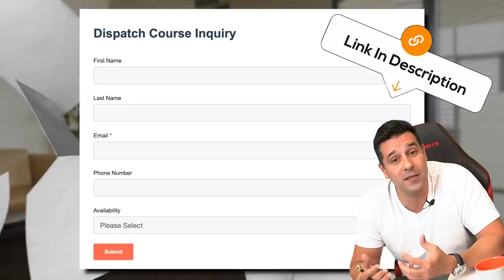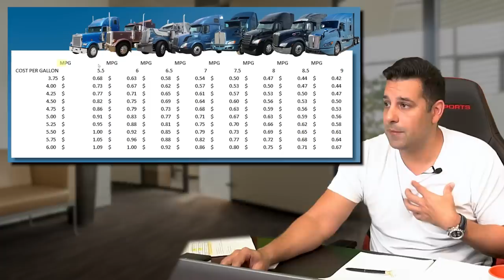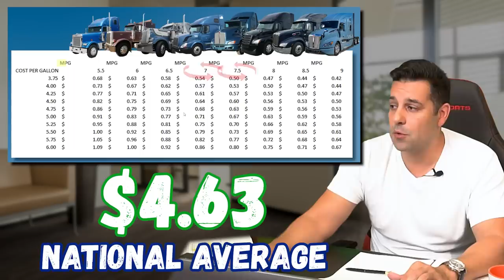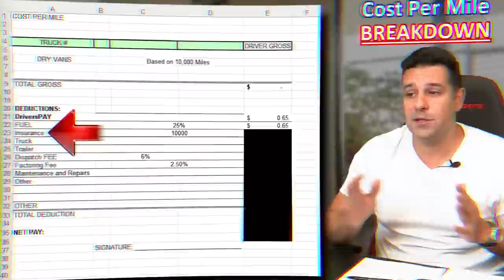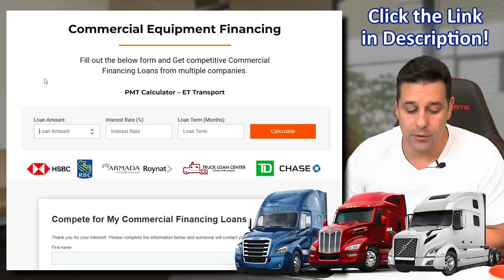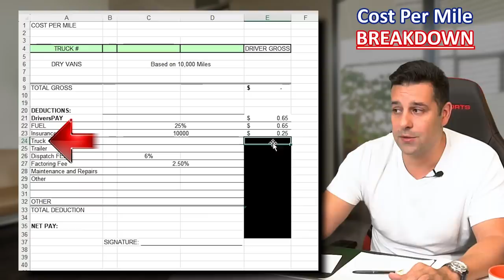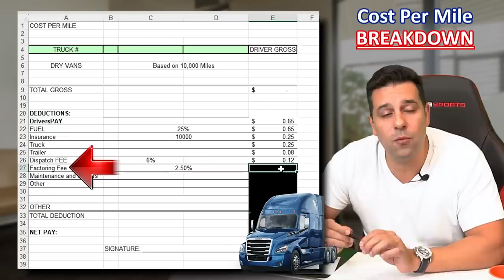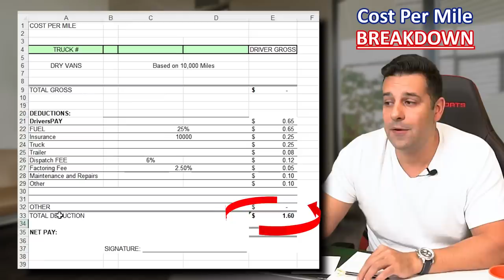Breaking Even or Losses 💸 Cost of Running a Truck Per Mile | Owner Operators, Dispatchers & Fleets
How Much does it Cost to Run a Truck Per Mile? 🤨

In this informative video, Ronen dives deep into the essential aspects of running a trucking business efficiently. Tailored for Owner Operators, Dispatchers, and Small Fleet Owners, Ronen meticulously breaks down the costs involved in operating your truck per mile. From driver pay and fuel expenses to insurance, trailer fees, and maintenance costs, he expertly dissects his comprehensive Excel sheet.

Understanding these crucial metrics is vital for anyone in the trucking industry, ensuring you can accurately calculate your cost per mile and make profitable decisions when booking loads. Don't miss this valuable guide to maximizing your profits and sustaining a successful trucking venture!

📚 Chapters
00:00 Introduction - How much does it cost to run a truck per mile?
00:18 Thinking of becoming an Owner Operator?
00:28 Thinking of Becoming a Dispatcher?
00:39 Ronen's Online Dispatch Course Inquiry Form!
00:56 Thinking of opening your own small fleet?
01:07 How Ronen Breaks Down The Cost Per Mile
01:38 How do you open a small fleet?
01:49 Cost Per Mile Breakdown Excel Sheet
02:15 Fuel Consumption is based on the National Average
02:40 Cost Per Gallon Chart
04:34 Excel Sheet Cost Per Mile Breakdown
04:46 After Reviewing all Expenses; how much will is cost per mile?
05:20 Insurance Premium Costs Breakdown for 1st, 2nd, and 3rd year in Business
06:20 What does a truck payment cost?
06:33 Commercial Equipment Financing Calculator for Truck Payment
07:38 Commercial Equipment Financing Calculator for Trailer Payment
08:14 Dispatching Fees
08:25 Dispatching Services Inquiry Form
09:09 Factoring Fees
09:35 Maintenance and Repairs
10:08 Small Fleet Owner Fees
10:37 On average, how much does it generally cost to run a truck per mile?
12:34 Book a Consultation with Ronen!

🚛 We've been receiving numerous inquiries about Ronen's Dispatch Training Course! If you're interested, we'd love to know when it would be most convenient for you to attend.
🔗 Simply fill out the form below to secure your spot on the list! 🔗

🚛 Ronen's got a message for you! Are you in the market for Dispatch Services?